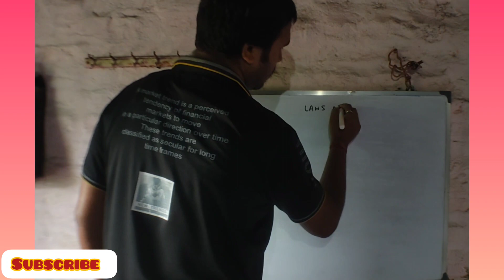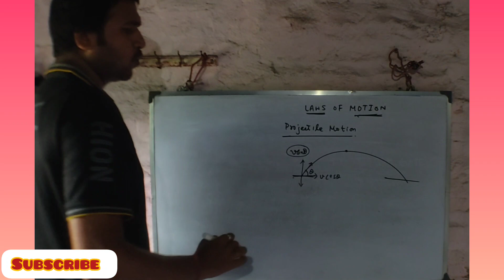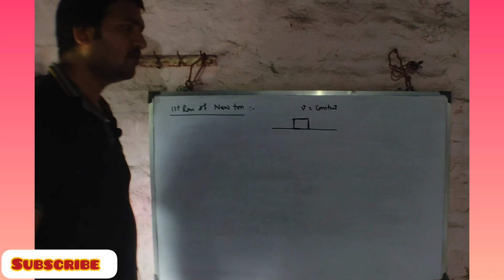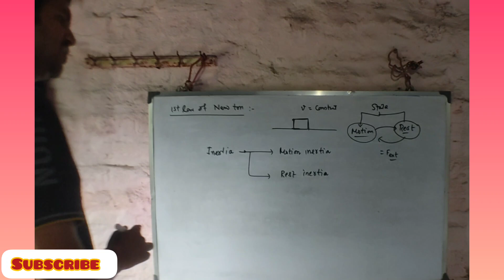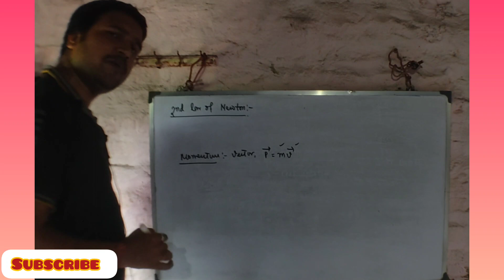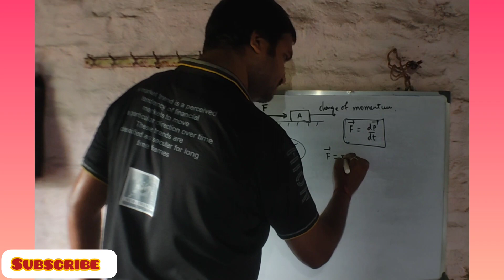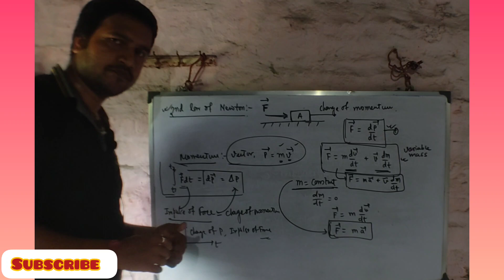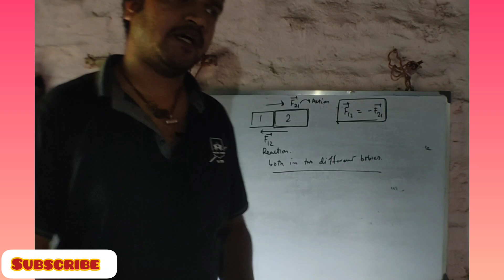LAWS OF MOTION EPISODE 01 || PHYSICS FULL COURSE wbjee jee neet physics LEC- 16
hello I am Devjyoti Chatterjee, I am running a complete Physics course on WBJEE 2024
go through these videos and ask your questions, if any , or you can ask questions in my telegram group, link 🔗 in 1st comment.